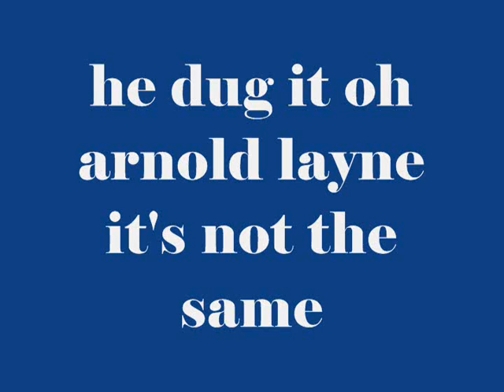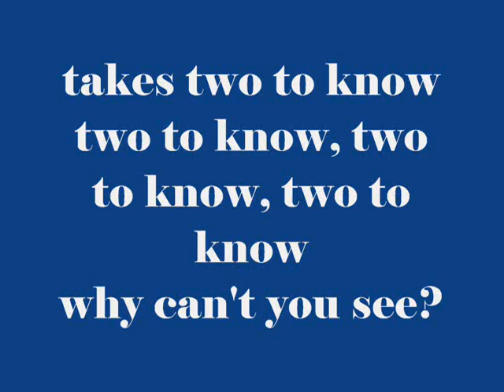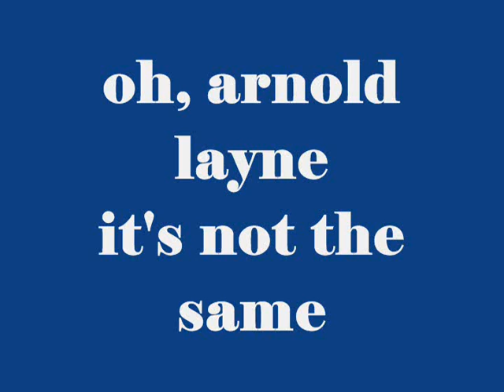pink floyd-arnold layne - Tahir Qureshi